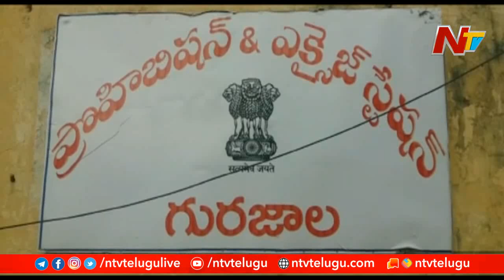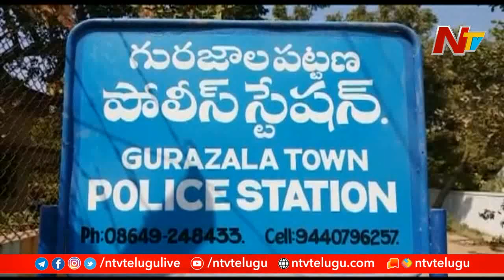అక్రమ మద్యం సీజ్: Illegal liquor Transportation From Telangana To AP At Gurazala Border | NTV